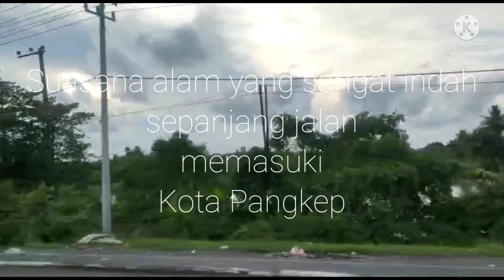Keliling Sulawesi Selatan, Indahnya panorama wilayah Pangkep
Keliling Sulawesi Selatan, indahnya panorama alam wilayah Pangkep